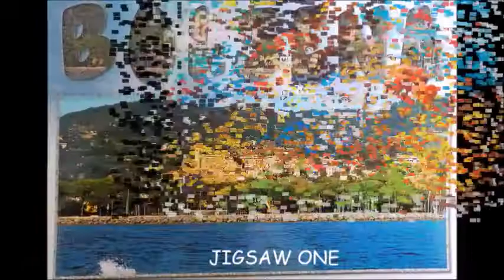Carina's Big Adventure to France and Italy begins here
We drove to Winchcombe to visit Uncle Ralph, then Nadia and Matthew in Portishead before catching the ferry at Portsmouth.  Next mornng we drove from Le Havre to Albertville where we stayed in a chic petit chateau (town house).